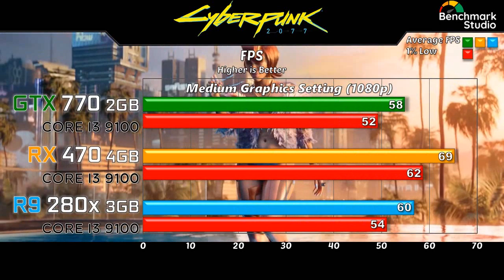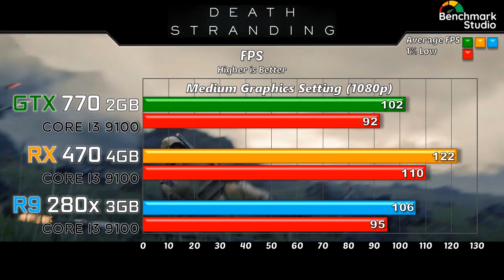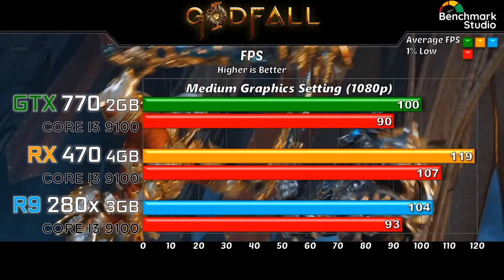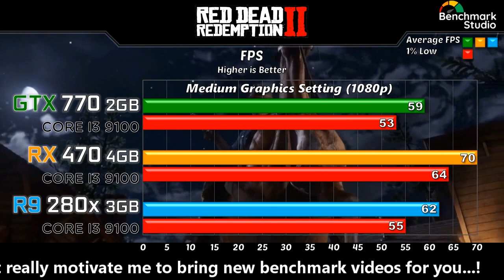GTX 770 vs RX 470 vs R9 280x 2020's Games Benchmarks @ 1080p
In this video l will show you Gaming Benchmarks of GTX 770 2GB vs RX 470 4GB vs R9 280x 3GB

~:System Specification:~
Intel Core i3 9100 @ 3.60 GHz, 4 Cores, 4 Threads
Gigabyte Z390 GAMING X LGA 1151 Motherboard
32GB DDR4 DRAM @3000MHz

~:Game Tested @ Medium (1080p):~
0:00​​​​​​​​​​​​​​​​​​​​ Specifications
0:15​​​​​​​​​​​​​​​​​​​​ Cyberpunk 2077
0:32​​​​​​​​​​​​​​​​​​​​ Assassin's Creed Valhalla
0:54​​​​​​​​​​​​​​​​​​​​ Microsoft Flight Simulator
1:15​​​​​​​​​​​​​​​​​​​​ Call of Duty Black Ops Cold War
1:36​​​​​​​​​​​​​​​​​​​​ Death Stranding
1:57​​​​​​​​​​​​​​​​​​​​ Marvel Avengers
2:18​​​​​​​​​​​​​​​​​​​​ Godfall
2:39​​​​​​​​​​​​​​​​​​​​ Valorant
3:01​​​​​​​​​​​​​​​​​​​​ Red Dead Redemption 2
3:19​​​​​​​​​​​​​​​​​​​​ Player Unknowns Battlegrounds